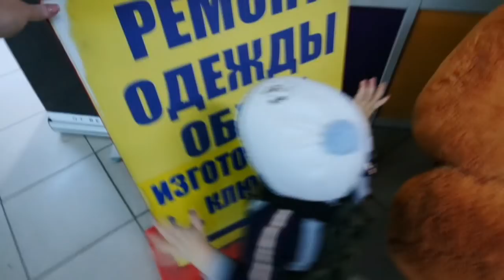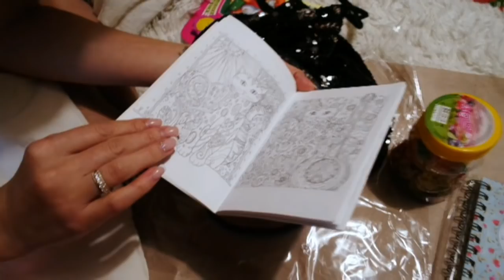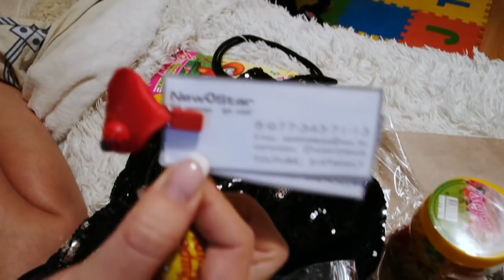БОЛЬШОЙ ВЛОГ В МОСКВЕ!!! SilenaSway_Силена Вселенная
▼▼▼▼▼▼ОТКРОЙ МЕНЯ ▼▼▼▼▼▼